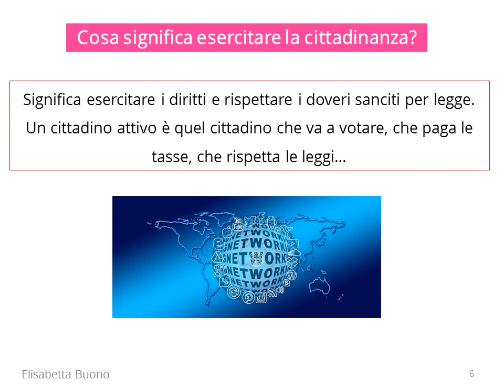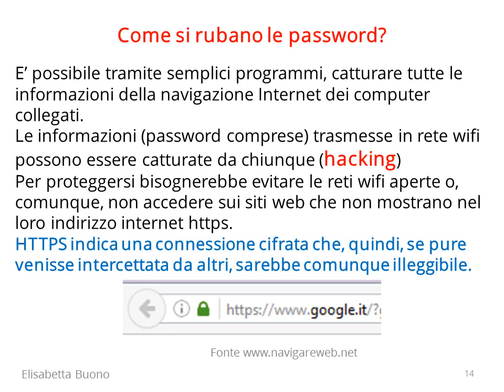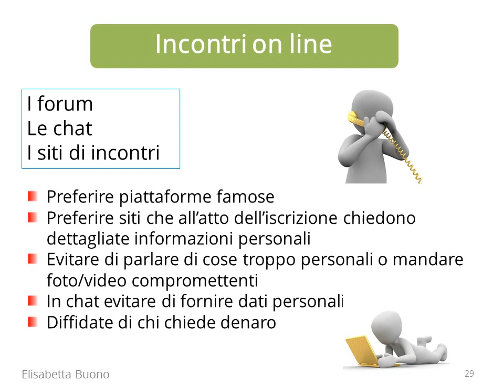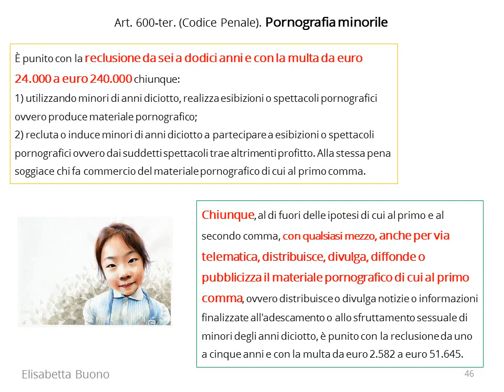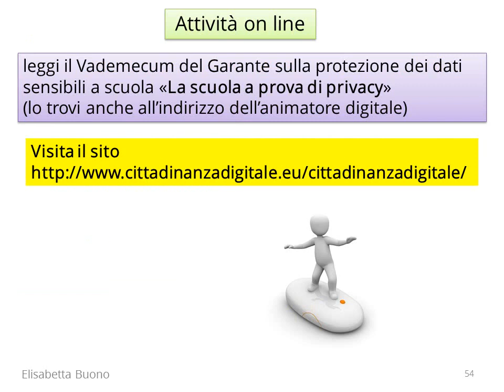Cittadinanza digitale, Internet e diritto d'autore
Corso sulla sicurezza digitale-Liceo Artistico di Quartu S. Elena